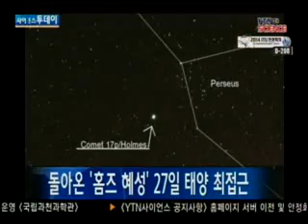돌아온 '홈즈 혜성' 내일 태양 최접근 / YTN 사이언스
지난 2007년 10월, 예상보다 백만 배 가까이 밝아지면서 맨눈으로 관측돼 많은 관심을 받았던 홈즈 혜성이 7년 만에 다시 돌아옵니다. 한국천문연구원은 약 7년의 주기를 갖는 홈즈 혜성이 27일, 태양으로부터 3억 3천만km 떨어진 지점을 통과한다고 밝혔습니다.홈즈 혜성은 현재 지구로부터 4억 5천만km 정도 떨어진 곳에...